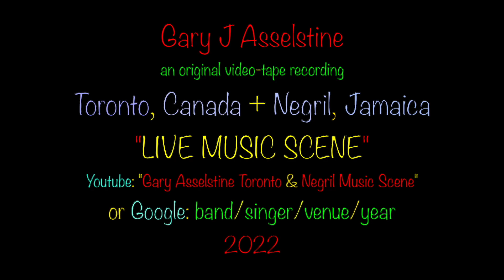Terry Gillespie: 'Johnny Too Bad', Canoe Beach Bar & Grill, Negril, Jamaica 2022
For me, the best gig in all of Negril is wherever these guys are playing that night. Half Moon Beach is their home-stage. These guys are life-long musicians that have played everywhere and with many famous musicians. Check them out!  Whether it's a blues tune or a reggae classic or best of all: an original tune.
Terry Gillespie is definitely one of the 'great' musicians to grace any stage and perform. He's a great singer, song-writer, guitar player & harp man. Owen Brown is the most focussed 'bass' player I've ever seen. He leads the beat & the rhythm with amazing energy ...I've watched and filmed Styx over the years and now know he's the finest drummer in this town. ..All together they are absolutely the best show in town. Occasionally there are guest performers and today's was exceptional on harmonica...his name is Tom Ray, otherwise known as Papa Ray from St Louis, USA.

Canoe has always been one of my favourite spots along the ocean-side to eat, drink, dance, sing and have a great time. The waves of the ocean are 5 steps away from your table. It just doesn't get any better than this.

At the Canoe Beach Bar & Grill:   Blues, Reggae, Soul!
ENJOY 2-4-1 Drinks until 6pm

When Terry Gillespie was young he experienced first hand the music of Miles Davis, Howling Wolf, John Lee Hooker, Bob Marley & The Wailers, and The Rolling Stones. A question he asks himself every day  is: if I was one of my heroes, how would he do it? Terry doesn't play 'covers' so much as he plays interpretations, allowing the original to be his first influence.  His music is Blues based. You could quote Willy Dixon "the blues is the root and the rest is the fruit'. In his case the rest is a mix of jazz, R&B, Reggae, Soul and African rhythms, music that caught the popular ear, reinterpreted for the now.
He also writes his own songs. There is already tonnes of music out there.  Given that, the first thing he does is look for a space in what is out-there already, a gab that he can fill with one of his tunes. Terry loves to lead bands. It is probably what he is most good at. As a band leader he was influenced by performing in orchestras in his early years. He watched his heroes work with their bands. Miles Davis, Charlie Mingus and Howling Wolf all brought out the best in their bands, and he tries to do the same.
Terry Gillespie earned his musical chops in the USA as a young up and comer. He played the Grande Ballroom in Detroit at the age of 20 yers old opening for Ginger Baker and Cream. He was a student of Howlin’ Wolf and played with a myriad of American Blues Stars, including  Taj Mahal, John Lee Hooker, Muddy Waters.He has opened for Peter Tosh, Dennis Brown, Jimmy Cliff, and played guitar in the opening band for the last Toots concert in Negril. He has 9 CDs to his credit.